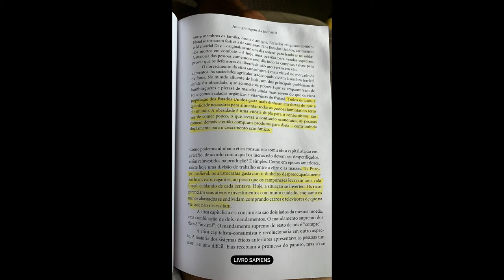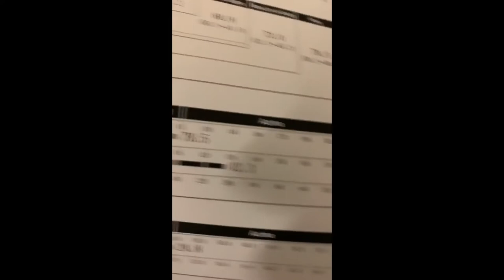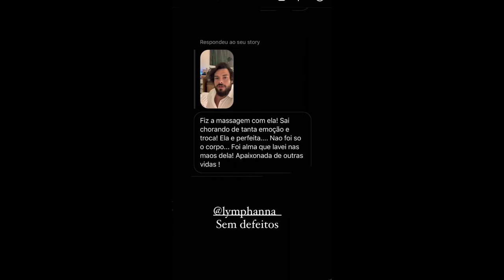STORIES DO DR PEDRO ANDRADE 10/11/2020